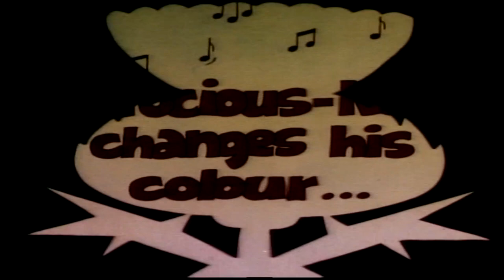The Family Ness: Volume 2 (2004 UK DVD)